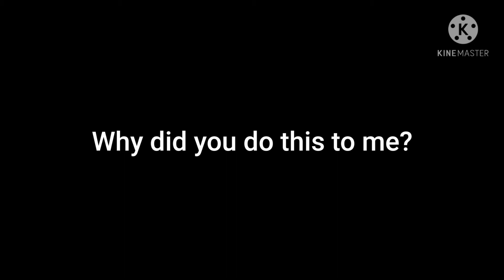Lil Budget - 011 (Official Album) (ft EDD in Overly Confident)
New album by Lil Budget

Find me online here:

🐦Lil Budget Official

📷budget_official_

🎵☁️Lil Budget

Enjoy the listening experience